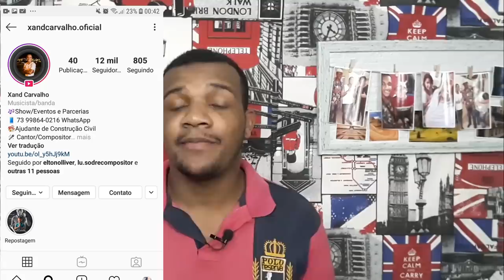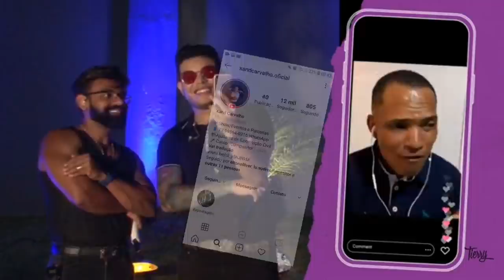Quem é o pedreiro que cantou na live de Tierry e Pablo?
Você viu o pedreiro que estáva cantando  na live de Tierry e Pablo? saiba quem e ele